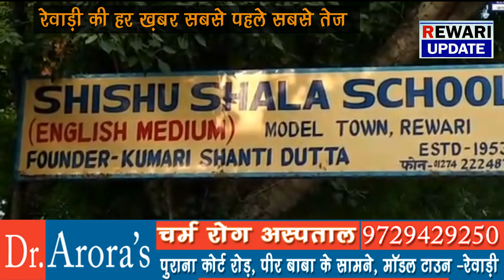शिशुशाला स्कूल पर प्रशासक नियुक्त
Today news Rewari , रेवाड़ी न्यूज , रेवाड़ी समाचार , हरियाणा न्यूज
today haryana news , latest haryana news